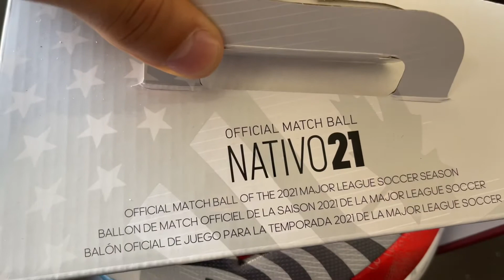OFICIAL MATCH BALL OF MLS 2021 SEASON⚽️🤯- NATIVO 2021 MLS - PELOTA OFICIAL MLS 2021 🔥